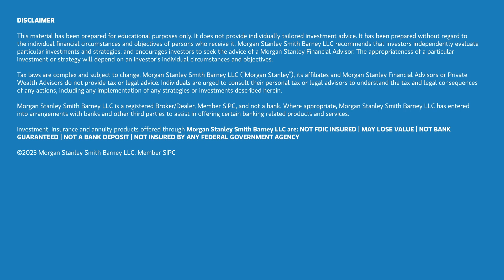Single Again, Double the Questions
Going through a divorce can be tough enough. Sorting out your finances afterwards can be even tougher. Our guest, Victoria, is recently divorced and looking after her own money again for the first time in a while. Listen to her initial conversation with a Financial Advisor to answer her questions around retirement planning, insurance, real estate, and who to trust for holistic advice about her total financial picture.

Ready to find out more? See what working with a Morgan Stanley Financial Advisor is all about

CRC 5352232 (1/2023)